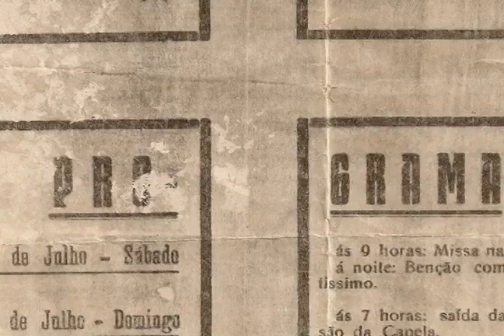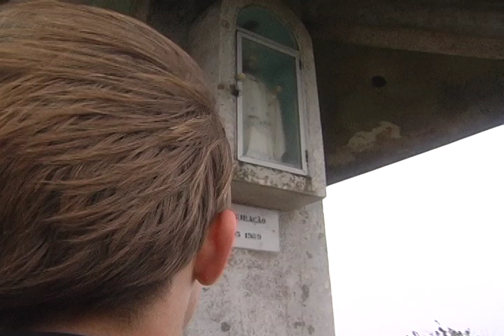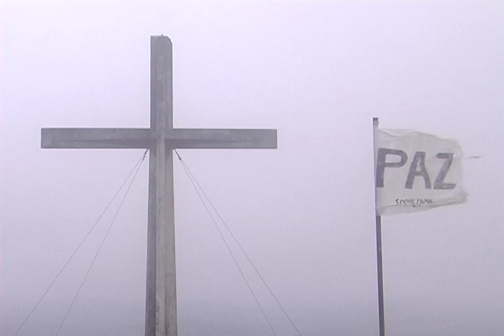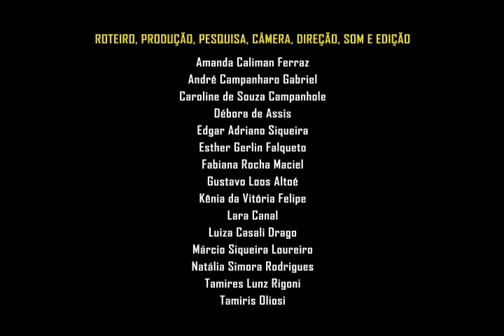Fé Nas Alturas - Marilândia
Documentário Fé Nas Alturas

O documentário "Fé Nas Alturas", fala sobre a Pedra do Cruzeiro.
Com uma cruz localizada no alto de uma montanha de 800 metros e mais de dois mil degraus o documentário retrata a importância do Cruzeiro para a população local e sobre a tradição de subir a pedra para pagar promessas e receber graças.

Oficineiros: Felipe Corrêa e André Cavalcante